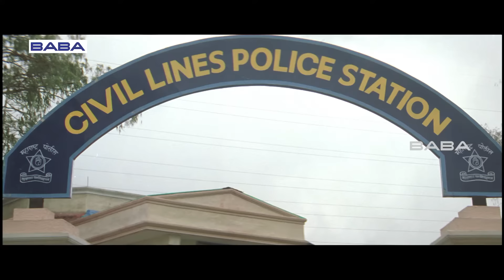टार्ज़न कार की ज़बरदस्त कॉमेडी | Rajpal Yadav | Rajpal aur Tarzan Car ki Comedy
Raj revamps his deceased father's car into a wonderful car named Taarzan and the car comes alive as it is possessed by his father's spirit. Soon, it also starts killing his father's murderers.

Directed by : Abbas-Mustan
Produced by : Gordhan Tanwani
Written by: Lalit Mahajan & Sunny Mahajan
Starring : Ajay Devgan, Vatsal Sheth, Ayesha Takia
Background Score: Surinder Sodhi
Cinematography : Ravi Yadav
Edited by : Hussain A. Burmawala
Production company : Baba Films
Distributed by : Baba Films
Release date : 6 August 2004 (India)
Country : India
Language : Hindi